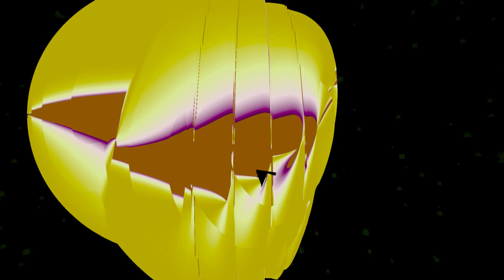FeverDreamz - Graffathon 2023 Demo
Demo made by the Teodosin brothers for the Graffathon 2023 demoparty. Our first touch with the demoscene, and our first time playing with shaders and raymarching.

Made with Godot 4.1.1.